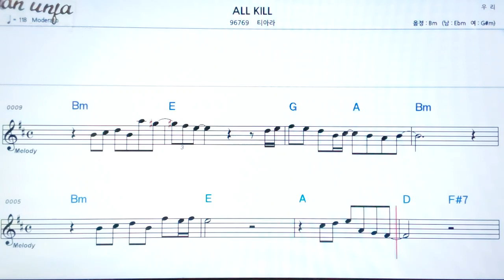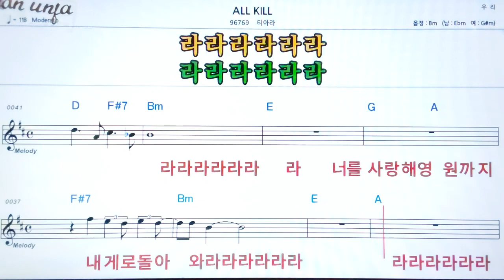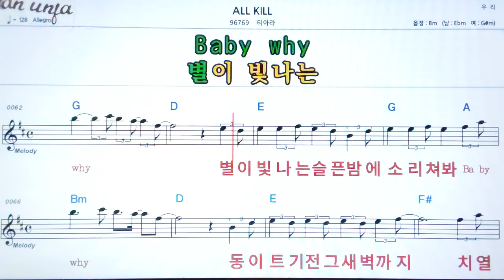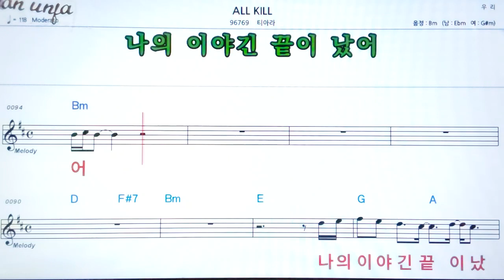All kill/태연(소녀시대)👍악보, 기타 코드,가사,Karaoke*가라오케 반주